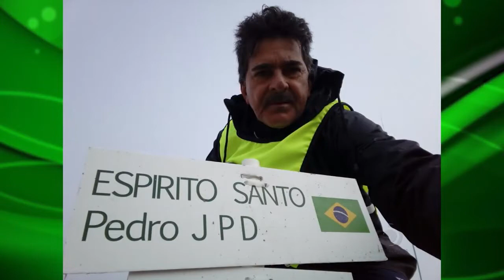Esporte Campeão 12/06/2021 - Bloco 01